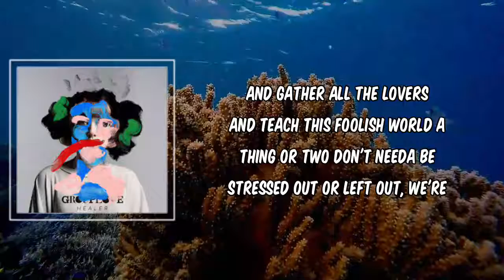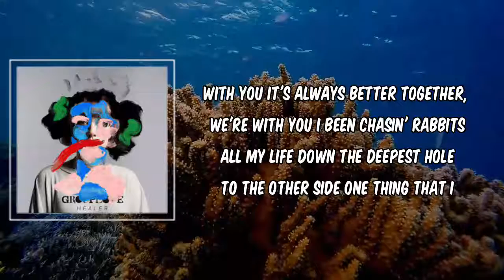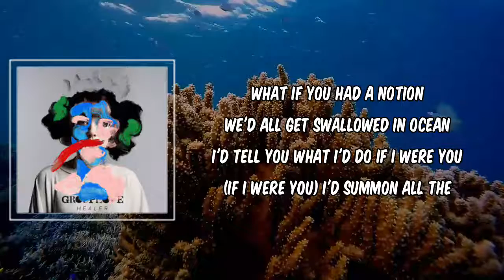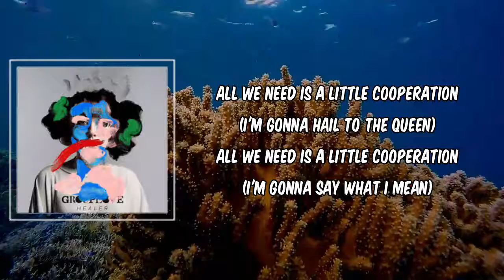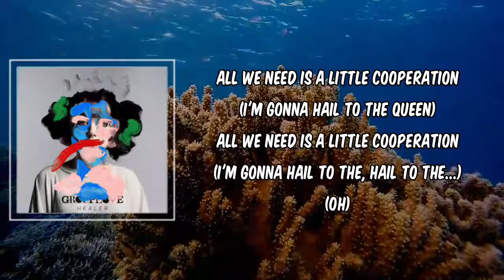Hail To The Queen (Lyrics) - Grouplove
Hail To The Queen by Grouplove
Album: Healer

Hail To The Queen Lyrics:

What would you do if I told ya
That the world is fillin' with soldiers?
I'd tell you what I'd do if I were you
I'd get out from under the covers
And gather all the lovers
And teach this foolish world a thing or two
Don't needa be stressed out or left out, we're with you
It's always better together, we're with you
I been chasin' rabbits all my life
Down the deepest hole to the other side
One thing that I learned along the way
There will be no nightmares of where I went

All we need is a little cooperation
I swear we can do almost anything

I can't believe my luck
I've got another chance
I'm gonna hail to the queen of hearts
Oh, shine your light on me
No, I can't believe my luck

What if you had a notion
We'd all get swallowed in ocean
I'd tell you what I'd do if I were you (If I were you)
I'd summon all the whales
We'd ride upon their tails
Together we can sail under the moon

I swear we can always work it out, yeah

All we need is a little cooperation (I'm gonna hail to the queen)
All we need is a little cooperation (I'm gonna say what I mean)
All we need is a little cooperation (I'm gonna hail to the, hail to the...)
(Oh)